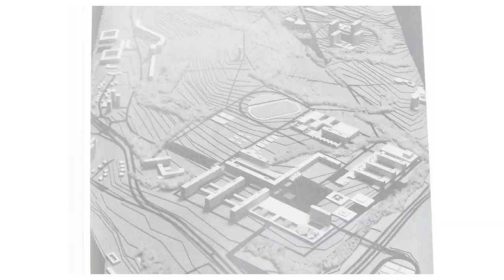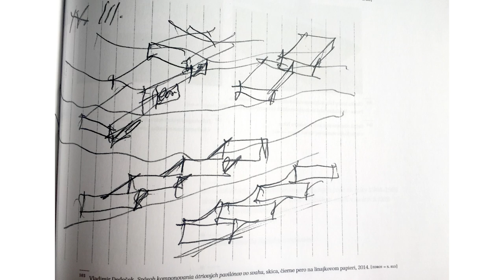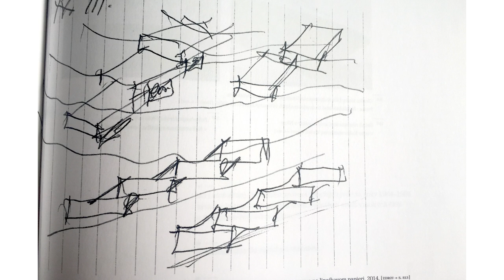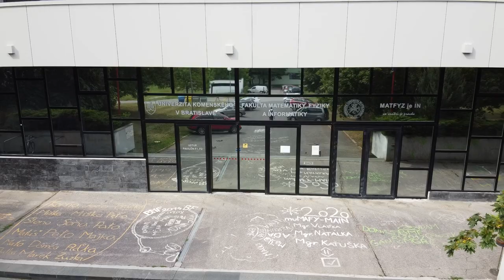Komentovaná prehliadka architektúry FMFI UK | Martin Zaiček | Vladimír Dedeček Mlynská dolina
00:00 Prednáška o vzniku architektonickej predstavy Mlynskej doliny
18:53 Komentovaná prehliadka budovy
prehliadku viedol Mgr. art Martin Zaiček